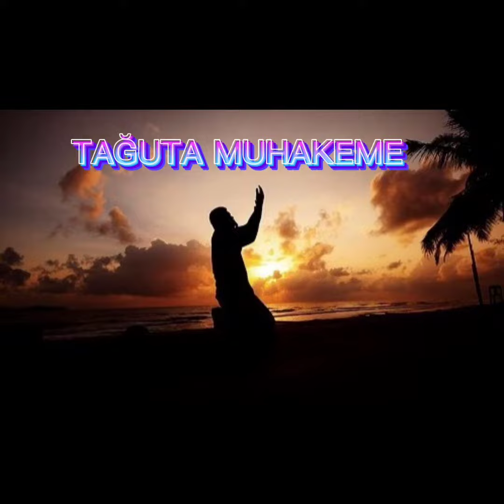EBU NUH HOCA/ TAĞUTA MUHAKEME